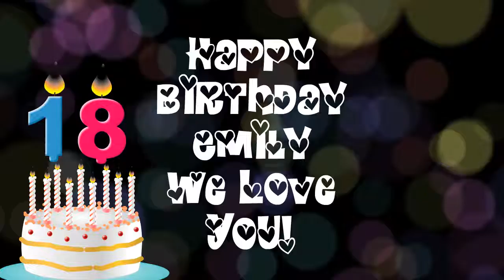Emily's 18th Birthday Video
The song is "Sweet Child of Mine" by Guns-n-Roses.  I am only using it as the background music - it is not the main focus of the video.